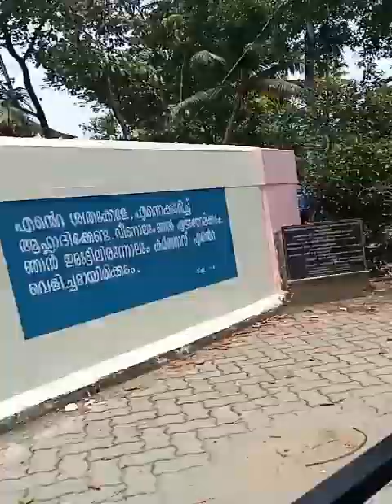എന്റെ വീടും നാടും കണ്ടാലോ 😍🥰 Daily vlog family vlog food recipes